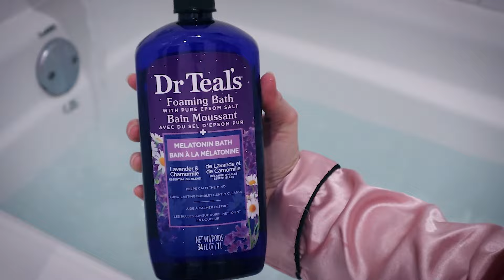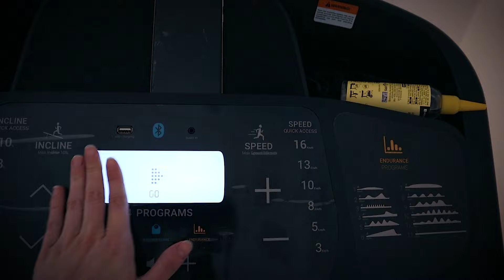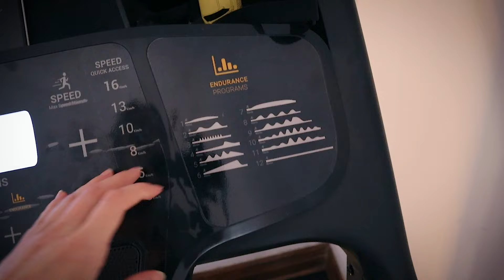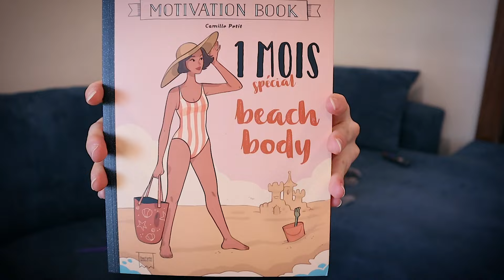J'inaugure les weekly vlog (on reprend une routine saine)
Je suis très heureuse d'inaugurer avec vous les weekly vlog !
Retrouve les vidéos de ce nouveau format dans la playlist "Weekly Vlog"

🧳 Materiel :

• Trepied BENRO Slim en fibre de carbone avec tête N00
• Micro RØDE WIRELESS ME
• MacBook Air

💻 Logiciels :

• Premiere Pro
• Photoshop
• Illustrator
• Media Encoder
• Audacity